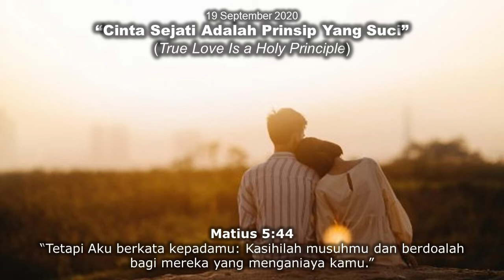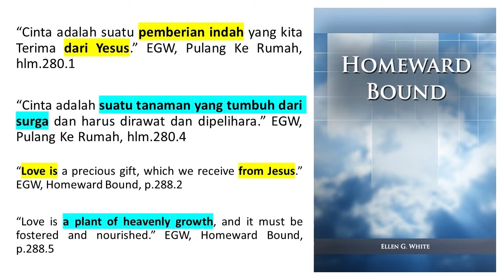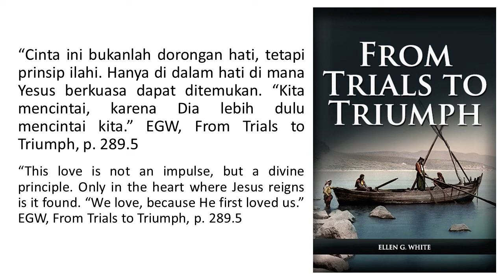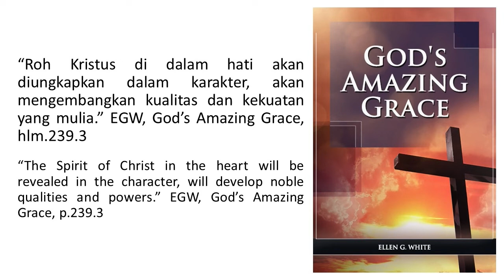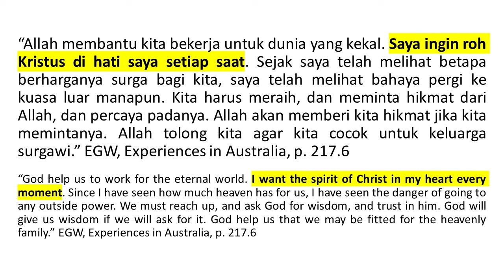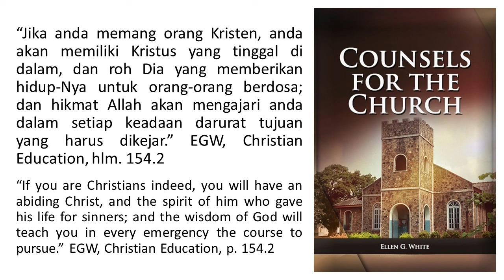Renungan Pagi - Pulang Ke Rumah - 19 Sep 2020 - Cinta Sejati Adalah Prinsip Yang Suci